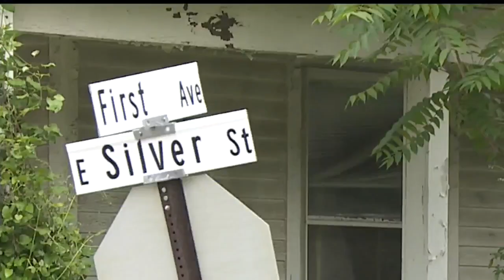Pennsylvania governor walks Sharon streets with plan to tackle blight